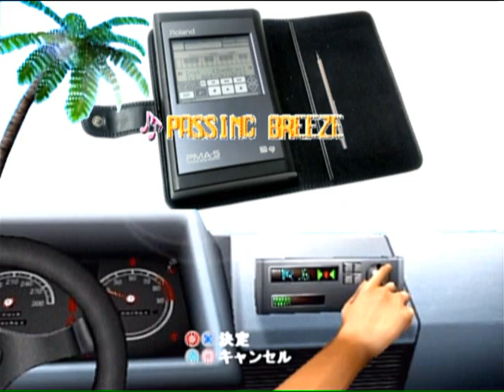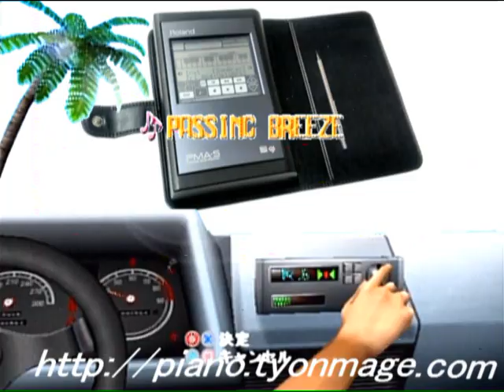[GS音源]アウトラン "Passing Breeze" OutRun for PMA-5 Roland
アウトランより、パッシングブリーズです。
ローランドPMA-5にて演奏しています。
Roland PMA-5 is playing "Passing Breeze" from OutRun.
Part Map
Part 2: Saw
Part 3: Slap Bass 1
Part 4: Analog Brass 2
Part 5: Piano 1d
Part 6: Square Wave
Part 7: Sine Wave
Part 8: Detuned Electric Piano 1
Part10: Standard 3 Set

"マジカルサウンドシャワー" PMA-5バージョンはこちら

"スプラッシュウェーブ" PMA-5バージョンはこちら

[[ Link to "Passing Breeze" from OutRun ]]

SK-88Pro(SC-88Pro)バージョンはこちら